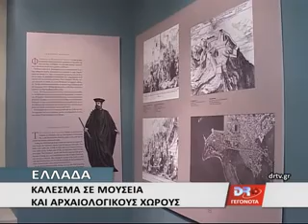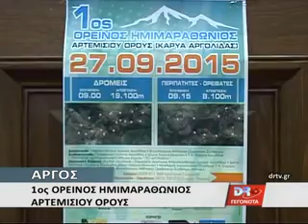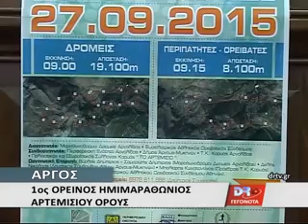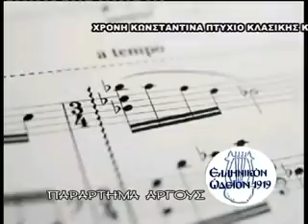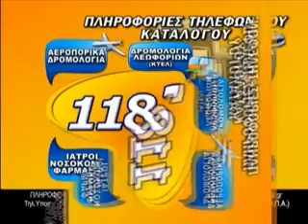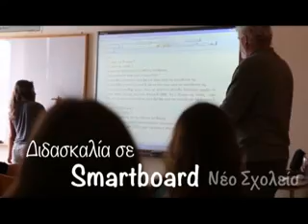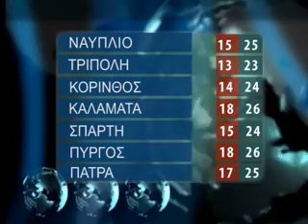DELTIO PARASKEYH 25 9 2015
ΕΣΩΚΟΜΜΑΤΙΚΕΣ ΕΚΛΟΓΕΣ ΣΤΗΝ ΝΕΑ ΔΗΜΟΚΡΑΤΙΑ ΚΑΙ ΜΕΓΑΛΗ Η ΚΙΝΗΤΙΚΟΤΗΤΑ ΣΤΟ ΚΟΜΜΑ ΤΗΣ ΑΞΙΩΜΑΤΙΚΗΣ ΑΝΤΙΠΟΛΙΤΕΥΣΗΣ ΜΕ ΤΙΣ ΥΠΟΨΗΦΙΟΤΗΤΕΣ ΑΝΟΙΧΤΕΣ ΜΕΧΡΙ ΤΗΝ ΑΛΛΗ ΠΑΡΑΣΚΕΥΗ . ΗΔΗ ΟΙ ΤΑΣΕΙΣ ΕΧΟΥΝ ΑΡΧΙΣΕΙ ΚΑΙ ΔΙΑΜΟΡΦΩΝΟΝΤΑΙ ΩΣΤΟΣΟ ΤΟ ΣΙΓΟΥΡΟ ΕΙΝΑΙ ΟΤΙ ΧΡΕΙΑΖΟΝΤΑΙ 50 ΥΠΟΓΡΑΦΕΣ ΓΙΑ ΝΑ ΘΕΣΕΙ ΚΑΠΟΙΟΣ ΤΗΝ ΥΠΟΨΗΦΙΟΤΗΤΑ ΤΟΥ ΓΙΑ ΤΗΝ ΑΡΧΗΓΙΑ ΤΟΥ ΚΟΜΜΑΤΟΣ ΤΗΣ ΝΔ.
ΟΝ2
ΣΟΒΑΡΟ ΤΡΟΧΑΙΟ ΑΤΥΧΗΜΑ ΜΕ ΤΡΑΥΜΑΤΙΣΜΟ ΤΩΝ ΟΔΗΓΩΝ ΤΩΝ 2 ΜΗΧΑΝΩΝ ΠΟΥ ΣΥΓΚΡΟΥΣΤΗΚΑΝ ΣΗΜΕΙΩΘΗΚΕ ΣΤΙΣ 5.30 ΤΟ ΑΠΟΓΕΥΜΑ ΣΤΗΝ ΠΑΛΙΑ ΕΘΝΙΚΗ ΟΔΟ ΑΡΓΟΥΣ – ΤΡΙΠΟΛΕΩΣ ΣΤΟ ΥΨΟΣ ΤΗΣ ΣΠΗΛΙΑΣ. ΜΑΛΙΣΤΑ Ο ΕΝΑΣ ΟΔΗΓΟΣ ΠΟΥ ΔΕΝ ΦΟΡΟΥΣΕ ΚΡΑΝΟΣ ΧΤΥΠΗΣΕ ΣΤΟ ΚΕΦΑΛΙ ΚΑΙ ΔΙΕΚΟΜΙΣΤΕΙ ΑΜΕΣΑ ΜΕ ΑΣΘΕΝΟΦΟΡΟ ΣΤΟ ΝΟΣΟΚΟΜΕΙΟ ΑΡΓΟΥΣ.
ΟΝ3
ΤΗΝ ΑΠΟΤΙΜΗΣΗ ΤΟΥ ΕΚΛΟΓΙΚΟΥ ΑΠΟΤΕΛΕΣΜΑΤΟΣ , ΤΗΝ ΑΝΟΔΟ ΤΩΝ ΠΟΣΟΣΤΩΝ ΤΟΥ ΠΑΣΟΚ ΑΛΛΑ ΚΑΙ ΤΗΝ ΠΕΡΑΙΤΕΡΩ ΣΤΑΣΗ ΤΟΥ ΚΟΜΜΑΤΟΣ ΣΤΗΝ ΚΕΝΤΡΙΚΗ ΠΟΛΙΤΙΚΗ ΣΚΗΝΗ ΤΗΣ ΧΩΡΑΣ   ΑΝΑΛΥΕΙ  Ο ΕΚΠΡΟΣΩΠΟΣ ΤΥΠΟΥ ΤΟΥ ΠΑΣΟΚ ΠΑΥΛΟΣ ΧΡΗΣΤΙΔΗΣ .
ΟΝ4
ΕΚΚΛΗΣΗ ΠΡΟΣ ΤΟΝ ΔΗΜΟ ΝΑΥΠΛΙΟΥ ΚΑΙ ΤΗΝ ΜΗΤΡΟΠΟΛΗ ΑΡΓΟΛΙΔΑΣ ΕΚΑΝΕ Ο ΙΣΤΟΡΙΚΟΣ  ΒΑΣΙΛΗΣ ΧΑΡΑΜΗΣ ΓΙΑ ΤΗΝ ΑΠΟΚΑΤΑΣΤΑΣΗ ΤΩΝ ΦΘΟΡΩΝ ΚΑΙ ΤΩΝ  ΖΗΜΙΩΝ ΠΟΥ ΠΡΟΚΛΗΘΗΚΑΝ ΑΠΟ ΤΟΝ ΧΡΟΝΟ  ΣΤΟ ΙΣΤΟΡΙΚΟ ΕΚΚΛΗΣΑΚΙ ΤΟΥ ΑΓΙΟΥ ΙΩΑΝΝΟΥ ΤΟΥ ΘΕΟΛΟΓΟΥ  ΣΤΟ ΝΑΥΠΛΙΟ ΤΟ ΟΠΟΙΟ ΕΙΝΑΙ ΑΜΕΣΑ ΣΥΝΔΕΔΕΜΕΝΟ ΜΕ ΤΟΝ ΠΡΩΤΟ ΚΥΒΕΡΝΗΤΗ ΤΗΣ ΧΩΡΑΣ ΙΩΑΝΝΗ ΚΑΠΟΔΙΣΤΡΙΑ ΠΟΥ ΑΥΤΕΣ ΤΙΣ ΜΕΡΕΣ ΓΙΝΟΝΤΑΙ ΕΚΔΗΛΩΣΕΙΣ ΤΙΜΗΣ ΣΤΗΝ ΜΝΗΜΗ ΤΟΥ . ΤΟ ΕΚΚΛΗΣΑΚΙ ΔΕΝ ΕΧΕΙ ΛΕΙΤΟΥΡΓΗΣΕΙ ΠΕΡΙΠΟΥ ΠΕΝΤΕ ΧΡΟΝΙΑ ΕΝΩ ΟΙ ΠΕΡΙΟΙΚΟΙ ΘΥΜΟΥΝΤΑΙ ΤΗΝ ΛΑΜΠΡΟΤΗΤΑ ΠΟΥ ΚΑΘΕ ΧΡΟΝΟ ΓΙΝΟΤΑΝ Η ΠΑΝΗΓΥΡΗΣ ΚΑΙ ΖΗΤΟΥΝ ΝΑ ΕΠΑΝΕΛΘΕΙ ΑΠΟ ΤΟΥΣ ΑΡΜΟΔΙΟΥΣ ΦΟΡΕΙΣ  Η ΛΕΙΤΟΥΡΓΙΑ ΤΟΥ  ΑΦΟΥ ΑΠΟΚΑΤΑΣΤΑΘΟΥΝ ΟΙ ΖΗΜΙΕΣ .